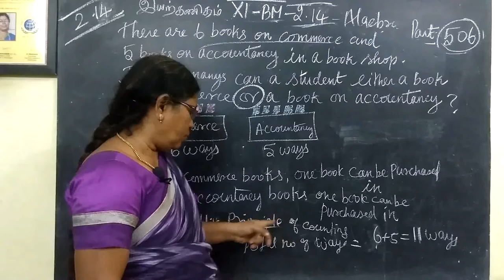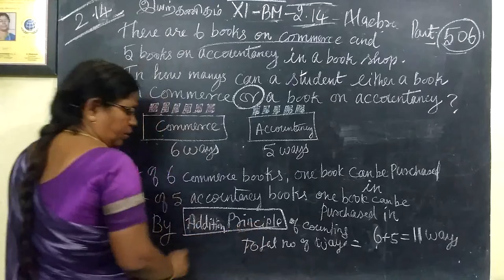11-BM_ [Exle-2.14] Algebra Gomathi maths_mpeg4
11-BM_ [Exle-2.14] Algebra Gomathi maths and english  and english